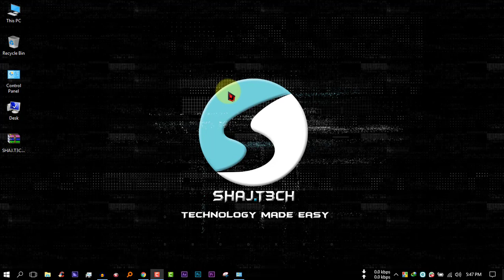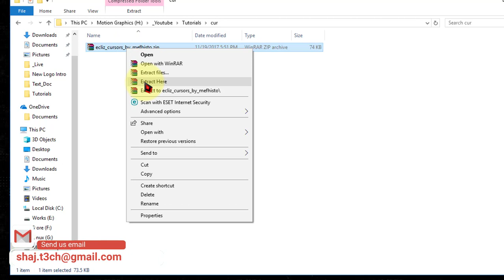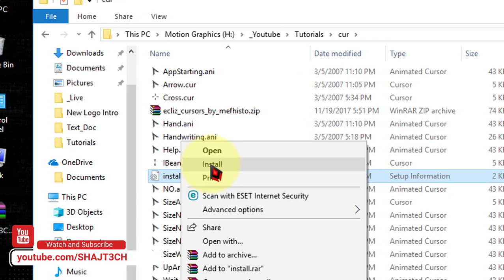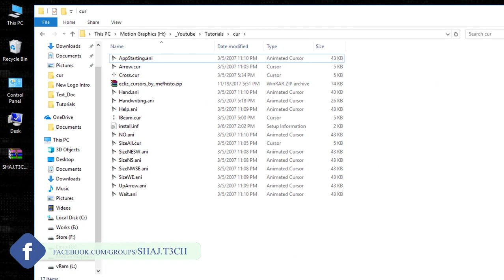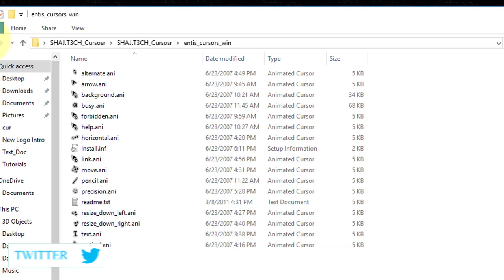(Bangla) How to change or use Stylish Mouse Cursor/Pointer in Windows 10/8/7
Want ot get stylish beautiful mouse cursor/mouse pointer in your windows 10/windows8 or windows 7? Here in this video I have shown how to change or use Stylish Mouse Cursor/Pointer in Windows 10/8/7 in Bangla easily.

[If you want me to make videos about something please comment here, I will try my best to make video about this]
[যদি আপনাদের কোনো বিষয়ে জানার থাকে বা মনে করেন কোনো বিষয়ে ভিডিও দরকার তাহলে প্লিজ কমেন্ট করে জানাবেন। আমি আমার সর্বোচ্চ  চেষ্টা করবো সেই বিষয়ে ভিডিও বানানোর]

Please check my others Videos -

😀 Social Links 😀